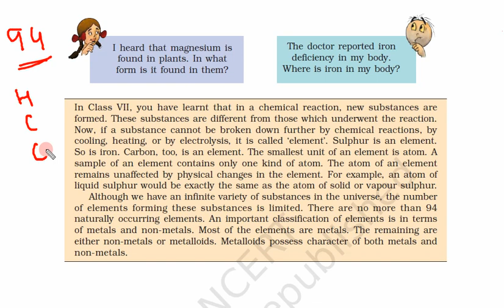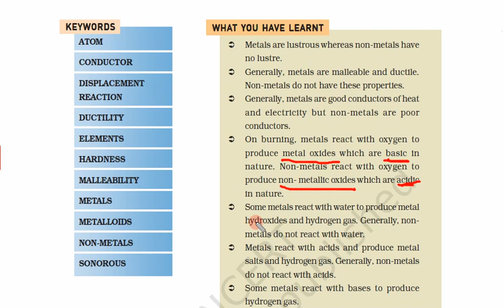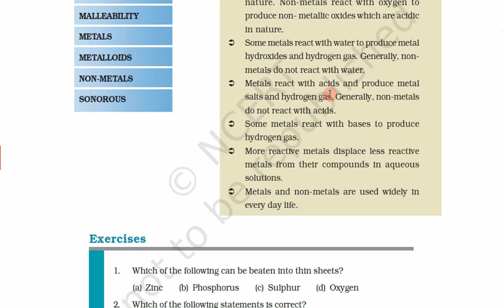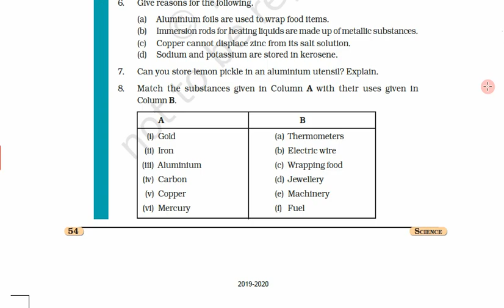Class 8th, Subject Science, Chapter 4, Day 4, Video 4